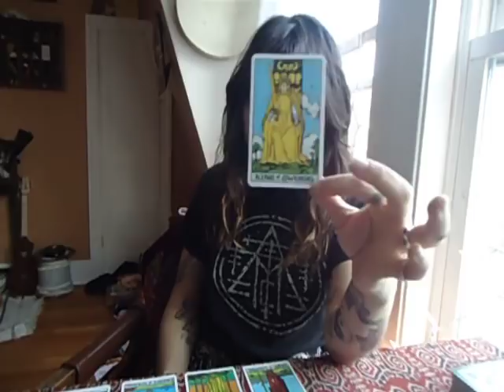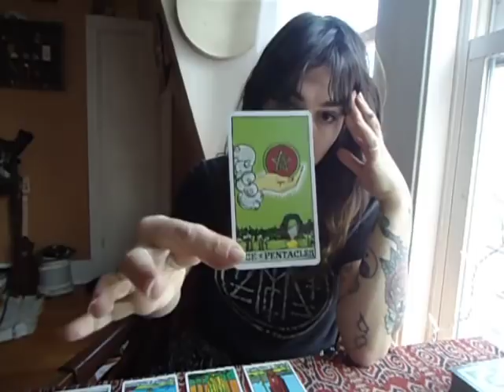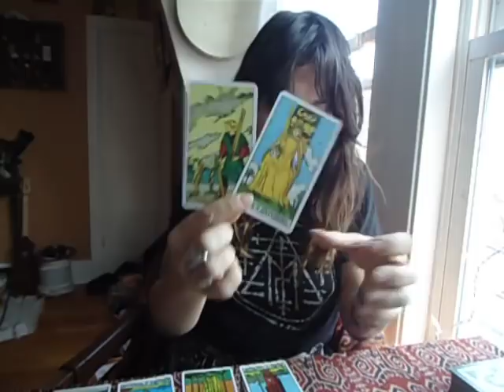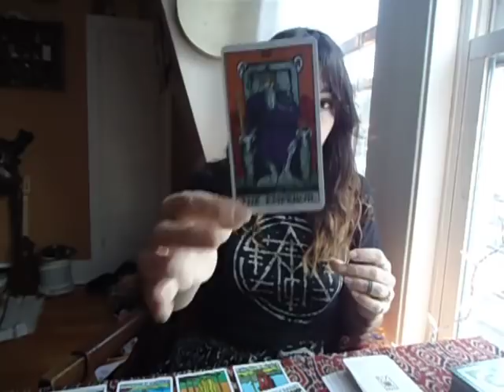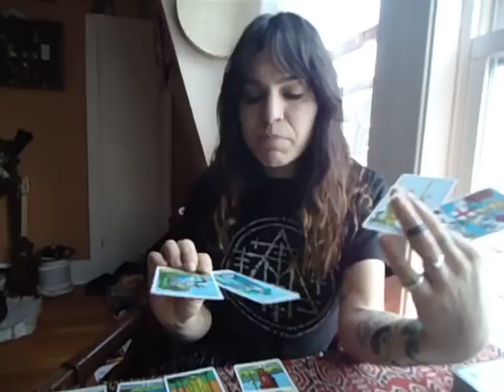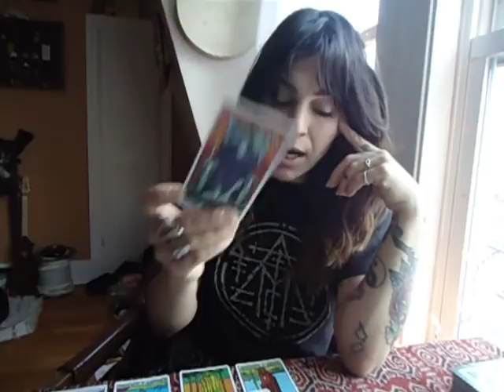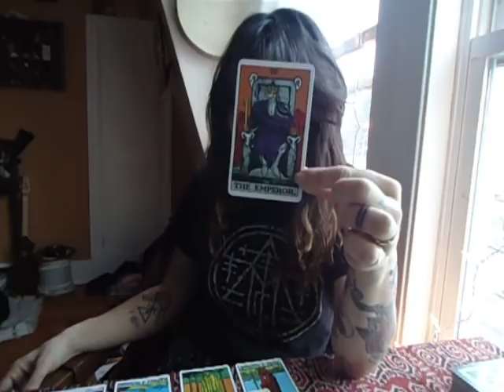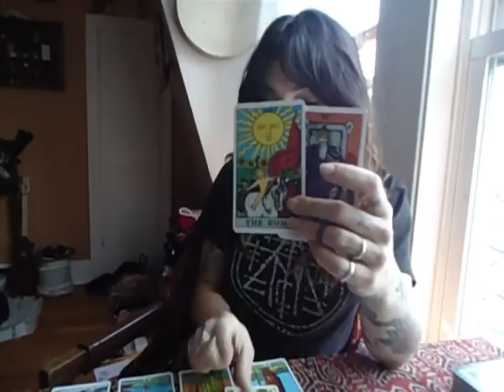Scorpio ~ Dec 15 - 30 Tarot (Holding keys. Unlocking doors.)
Hey everyone. Thanks for being here. Glad we found one another.
Happy healthy winter solstice and whichever holy days you observe!

These are general. If you are looking for how you are affected overall, watch your sun. Bigger karmic lessons can be ascendent based. For how you are growing emotionally, view your moon sign and venus can be helpful for how your heart is feeling etc.

If you would like to donate energy for energy, I'd be much obliged.

Peace.